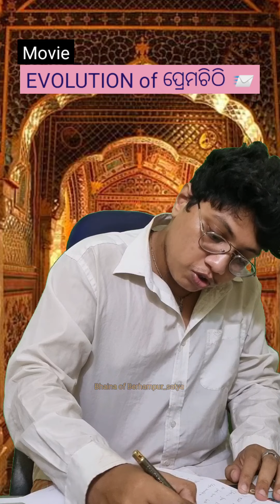Evaluation of Love Letter